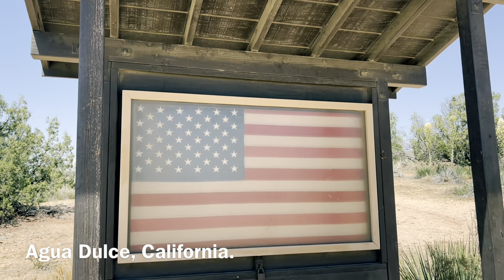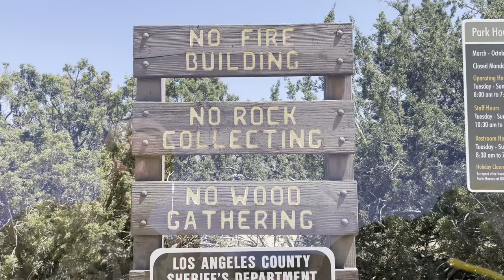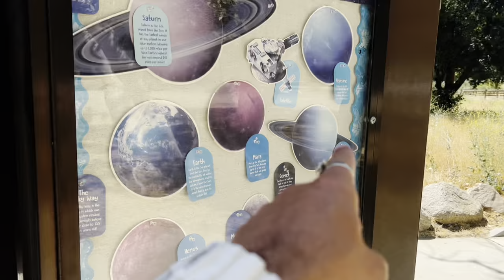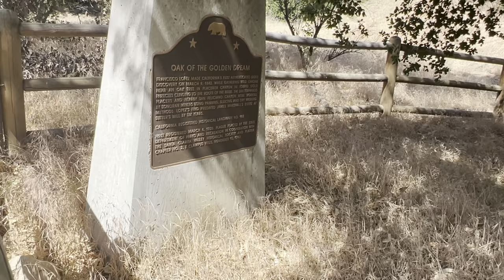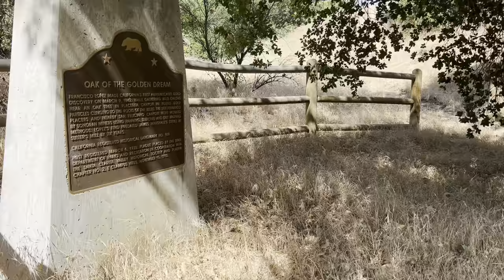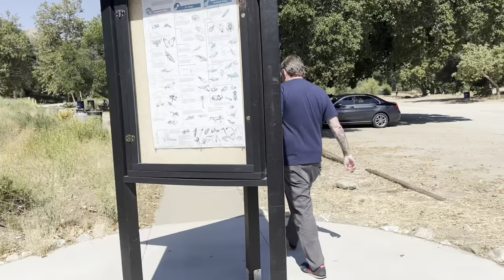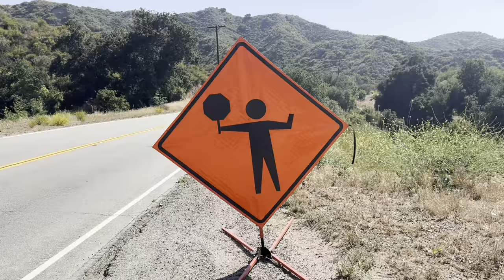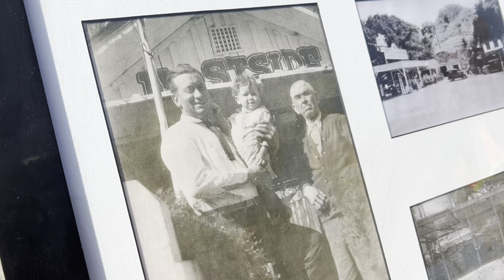Weird and Unusual Things in the California Desert plus Random Filming Locations Found in the Hills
Vasquez Rocks Natural Area Park is a 932-acre (377-hectare) park located in the Sierra Pelona in northern Los Angeles County, California. It is known for its rock formations, the result of sedimentary layering and later seismic uplift. It is located near the town of Agua Dulce, between the cities of Santa Clarita and Palmdale. The area is visible from the Antelope Valley Freeway (State Route 14). It has been used as a location for films and television programs on many occasions.

The park's visually interesting terrain and proximity to Hollywood have made it a frequently used filming location since the 1930s. As it was within the thirty mile zone union actors and crew could be asked to work there without producers needing to pay extra. Producer Stanley Bergerman chose it to represent Tibet in the film Werewolf of London (1935). It became popular as a setting in westerns in the 1940s and 1950s, followed by numerous television series.

The prominent rock formation was featured as fictional alien settings in four episodes of the original late 1960s Star Trek series, from which it gained the nickname "Kirk's Rock". The location was subsequently used the same way in the films Star Trek IV: The Voyage Home (1986) and Star Trek (2009), and episodes of Star Trek: The Next Generation, Star Trek Voyager, and Star Trek: Enterprise. Star Trek: Picard features scenes set and filmed at Vasquez Rocks, making it the first time the rocks were seen as themselves in the series.

Other feature films shot at Vasquez Rocks include Bill & Ted's Bogus Journey, Amazon Women on the Moon; Dante's Peak; The Muppet Movie; Hot Shots! Part Deux; Rustlers' Rhapsody; The Flintstones; Short Circuit; Blazing Saddles; Paul; Hail, Caesar!; and Hearts of the West. Other television series include Zorro, The Fugitive, F Troop, The A-Team, MacGyver, Roswell, and GLOW. Commercials for Taco Bell, Bank of America, Pacific Bell, Pepsi, and Nike have been filmed at the rocks. Musicians Radiohead, Michael Jackson, Greta Van Fleet, 311, Eddie Money, Sammy Kershaw, Restless Heart, Lee Tae-min, and BTS have made music videos there.